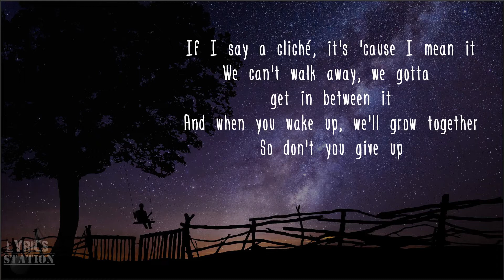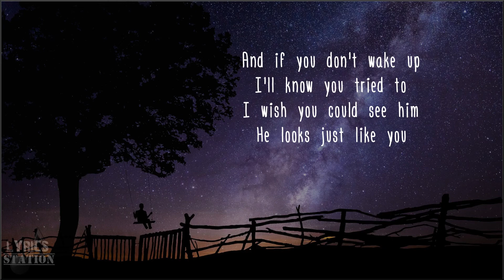FINNEAS - What They'll Say About Us (Lyrics)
You're tired now, lie down
I'll be waitin' to give you the good news
It might take patience
And when you wake up, it won't be over
So don't you give up

We've got the time to take the world
And make it better than it ever was
That's what they'll say about us

If I say a cliché, it's 'cause I mean it
We can't walk away, we gotta get in between it
And when you wake up, we'll grow together

I never said it would be easy
I'm never giving up, believe me
I used to think the pain would fade, but it never does

And if you don't wake up
I'll know you tried to
I wish you could see him
He looks just like you

►For an ad-free browsing experience, use the Brave browser!